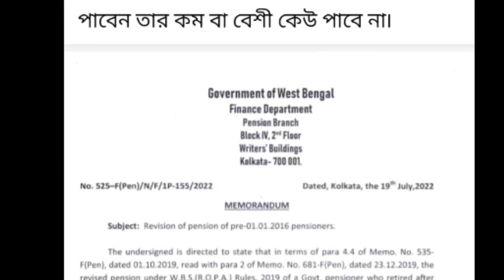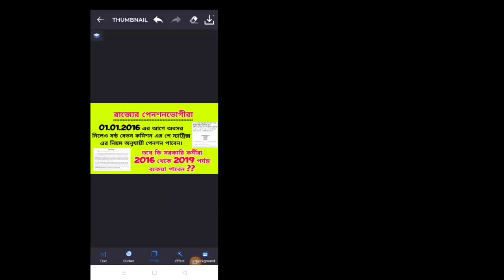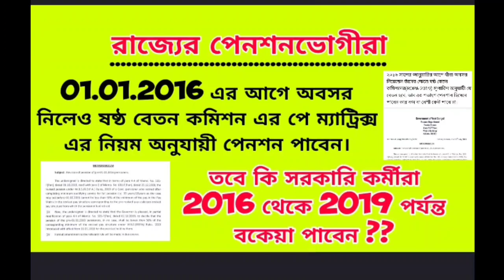রাজ্যের সরকারি কর্মীরাও কি বকেয়া বেতন পাবেন?? / wb employee news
@news 20